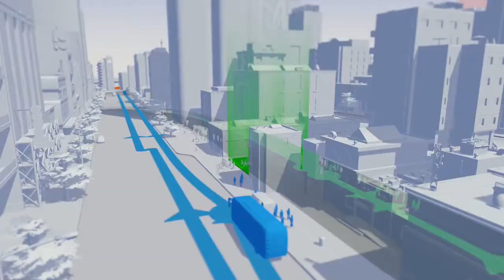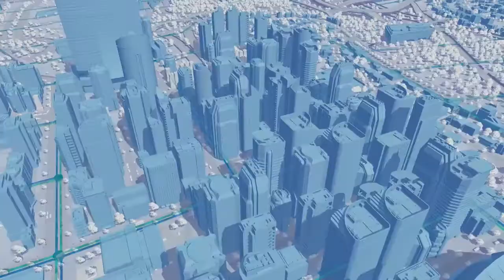Citiies: Skyline - Release Date Trailer